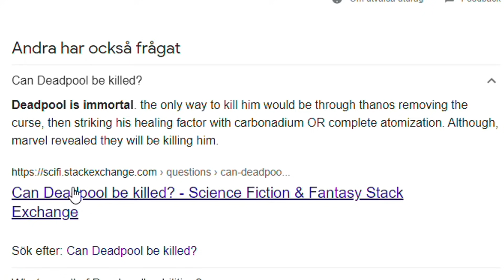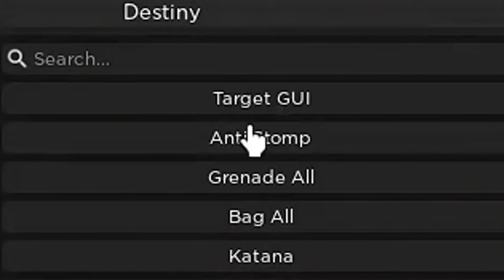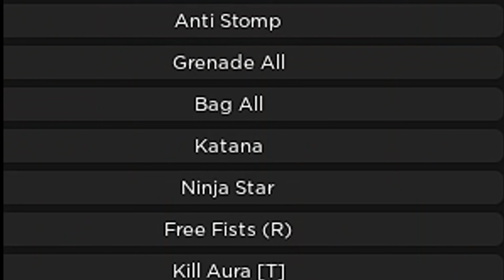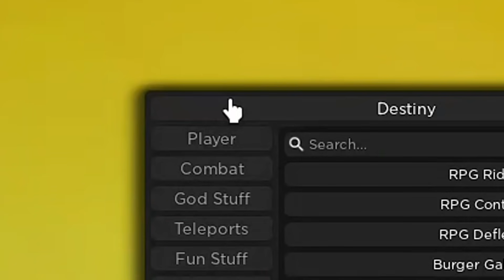DEADPOOL EXPLOITER in Roblox Da Hood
Roblox Da Hood | DEADPOOL EXPLOITER

Da Hood | Roblox Da Hood | Roblox Da Hood | DEADPOOL EXPLOITER | da hood